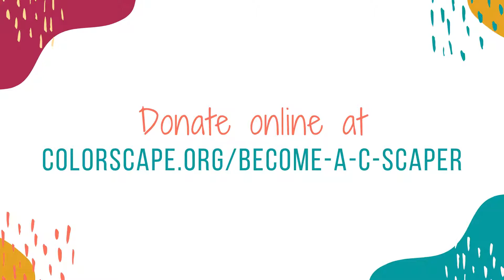Colorscape Chenango 2020: Become a C-Scaper!